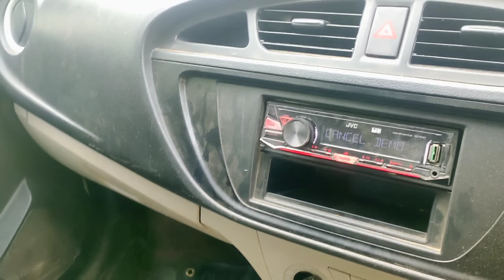दूध सस्ता हो गया || vlog